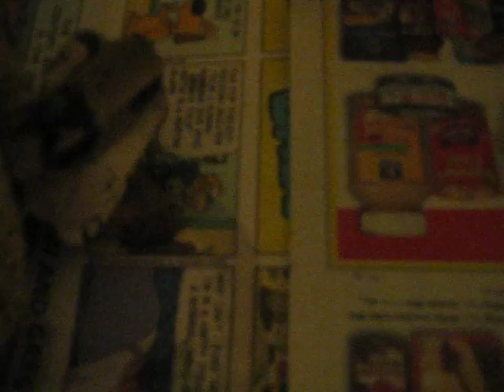Cobra The Red Tail boa! eating time! 1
this is my 4 foot redtail boa cobra shes sweet and eats like a beast these are the rats i got from the expo its her 3rd time eating them hope you like thanks.sub rate comment